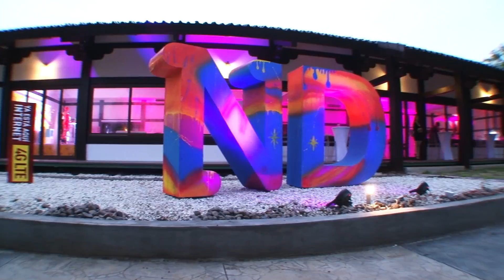REALITY ND 16 PGM 2 2